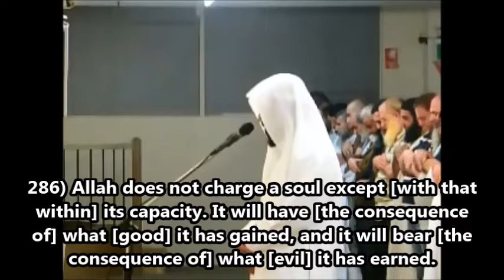Abu Bakr Ash-Shatri: Suratul Baqarah (284-286) + Surah Ash Shuraa (49-53)